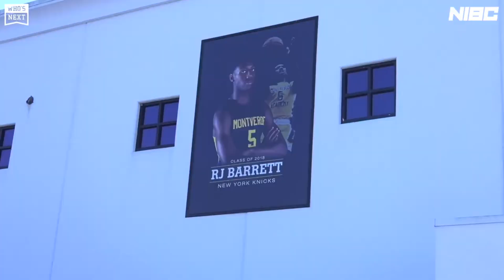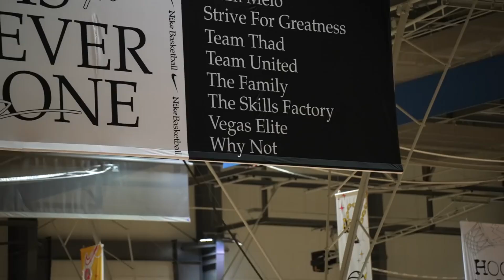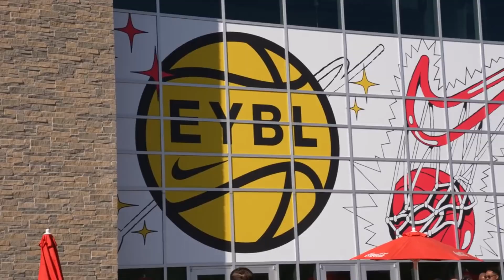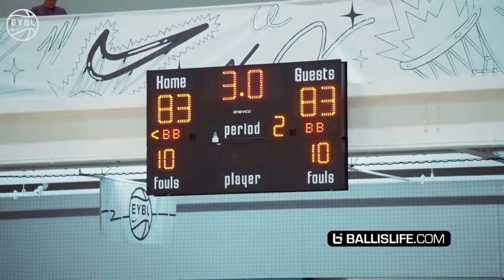COOPER FLAGG - EL PROXIMO GOAT BLANCO SERA MEJOR QUE LARRY BIRD?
EL PROXIMO GOAT BLANCO? - COOPER FLAGG